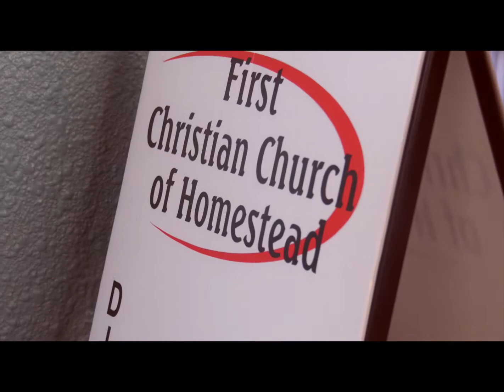Homeless Shelter Christmas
Delivering presents to kids at the Chapman Partnership Homeless Shelter in Homestead